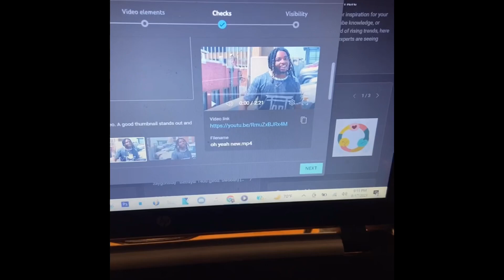zaygonslay - Oh Yeah! (Behind The Scenes)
Shot by Michael Mendoza
Edited by Irwin Visuals